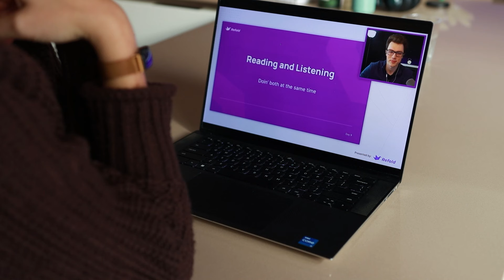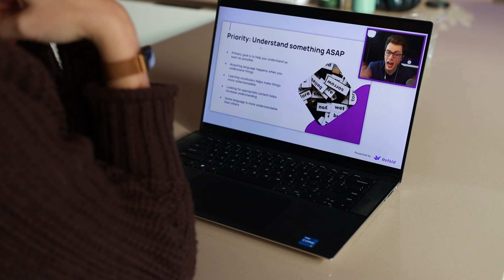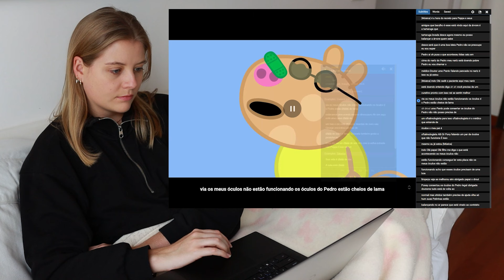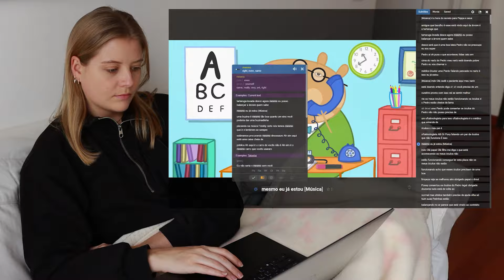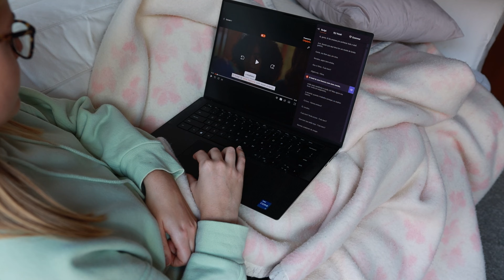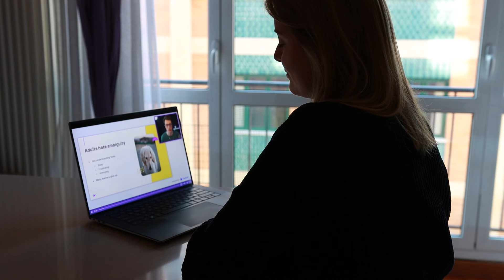Learning Brazilian Portuguese for 30 Days | Week 2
For the new year I'm challenging myself to study a new language for 30 days using the immersion method. I'm using the 30 day language learning course by Refold to study Brazilian Portuguese! Here's Week 2 of the 30 days. If you want to join me in this challenge, check out Refold

Day 8 0:00 - 3:43
Day 9 3:44 - 4:29
Day 10 4:30 - 8:11
Day 11 8:12 - 10:29
Day 13 10:30 - 14:01
Day 14 14:02 - 18:32

📝 Make the perfect study plan with my language study planning workbook for just $7

📺Learn languages by watching TV! Try Lingopie

🌎 Learning a new language? Get $10 in italki credits to talk with a tutor by clicking

🚨 Ready to start your own YouTube channel AND make money doing it? Check out the course I created to teach you!

Canon 90D
Yongnuo f/1.8 50mm lens
Shotgun Microphone